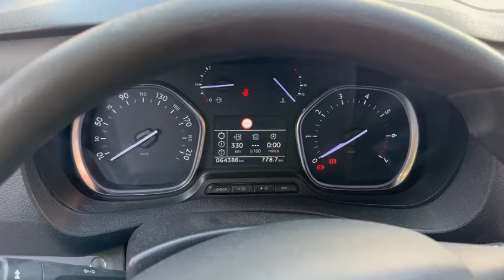IMMO OFF Tested 100% PSA MD1CS003 Price: 50 EUR. & VAG PCR2.1 Price 40 EUR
IMMO OFF PSA BOSCH MD1CS003 TC298TP SOLUTION TESTÉE 100%
Nécessite une sauvegarde complète et l'ID MCU
Prix : 50 EUR
IMMO OFF VAG PCR2.1 TESTED SOLUTION 100%
Need Full backup and MCU ID
Price: 40 EUR
IMMO OFF RENAULT VALEO V42
TESTED SOLUTION 100%
Need Flash
Price: 30 EUR
WORK TIME (GMT): 7h - 18h